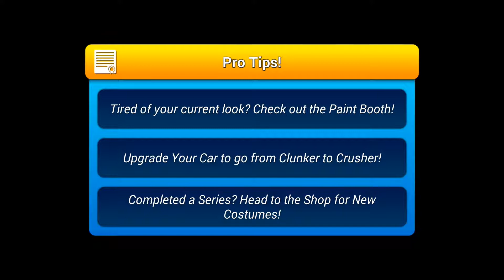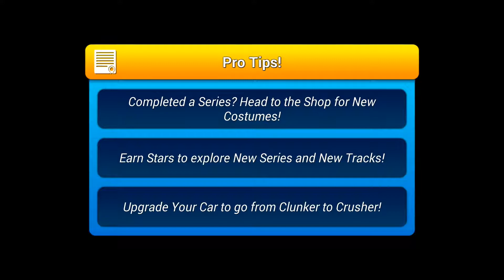Rev Heads Rally - The Cactus Cup (by Spunge Games) Gameplay #7